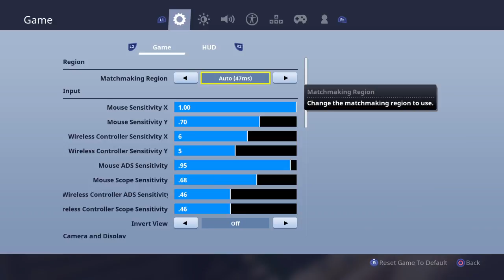Messin' Around In Playground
This is a Fortnite (STW and BR), Overwatch, and MLB the show channel.